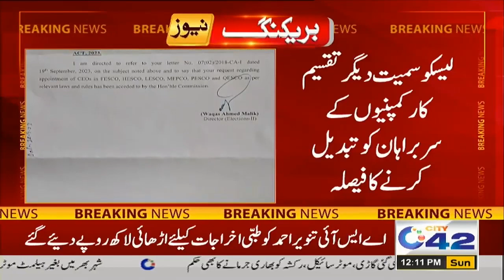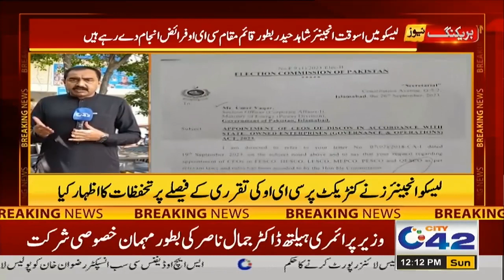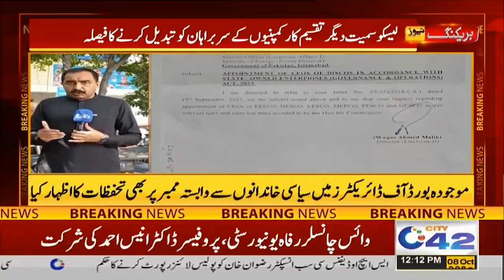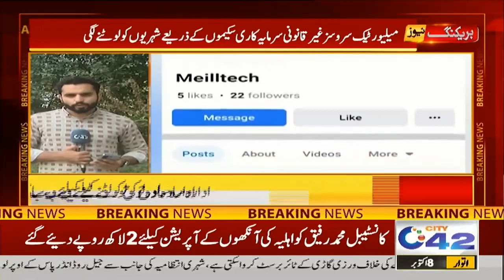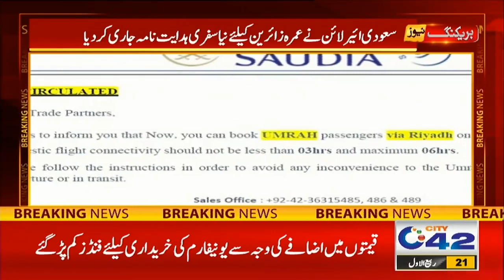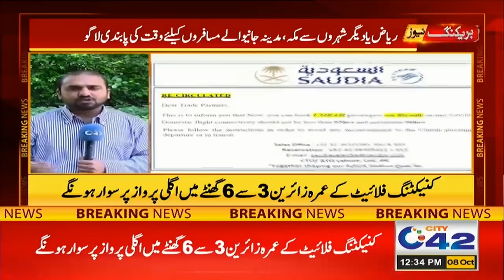12PM News Bulletin | 8 October 2023 | City 42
12PM News Bulletin | 8 October 2023 | City 42